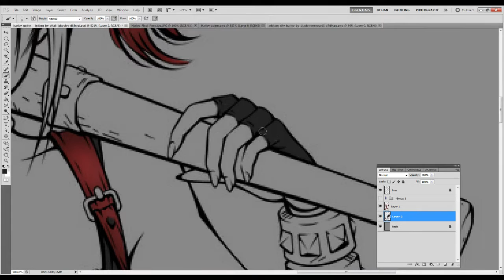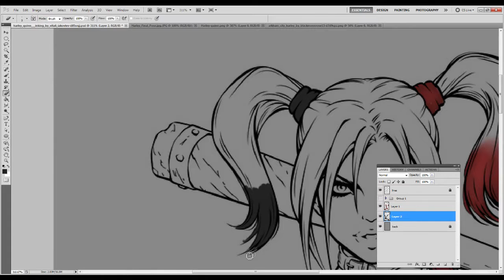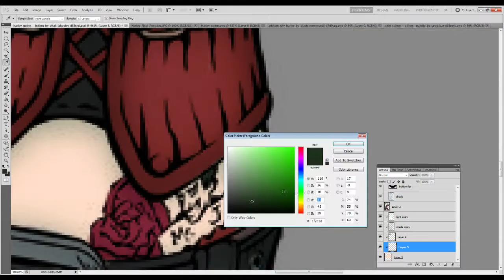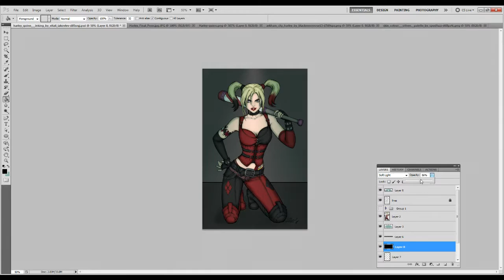Harley Quinn Rot There Baby Speed Paint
Ah yes another Harley Quinn and yes I forgot her white make up I am fully aware of this.

So um I am trying to um expand  on shading a friend suggesting using color instead of my normal shading to add like emotion and when I said I had a Harley Quinn picture in the works and wanted to do like something that makes her look crazy and stuff and my friend suggested use greenish tones so I tried it.

So tadah lets see if it emotes what I was going for.

I also did the background and such like she was in a dark dank sewer or cave. Just hope I did it right.